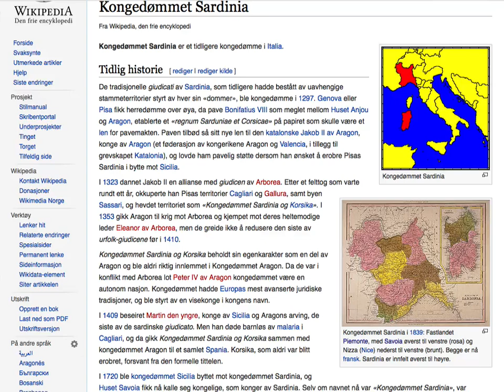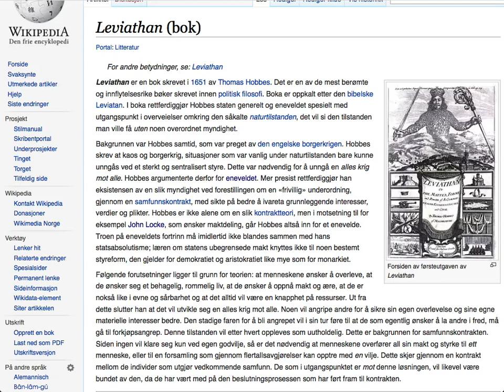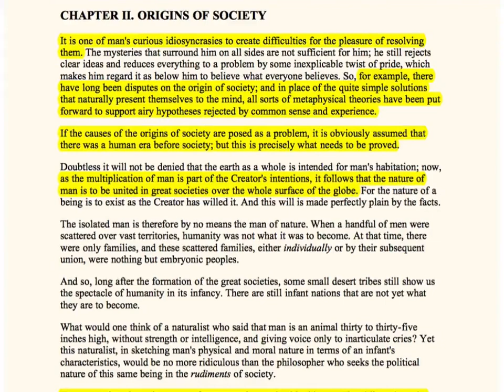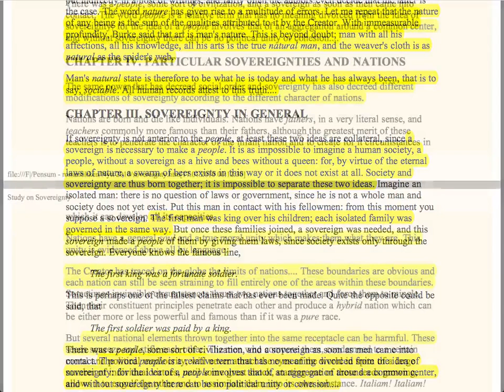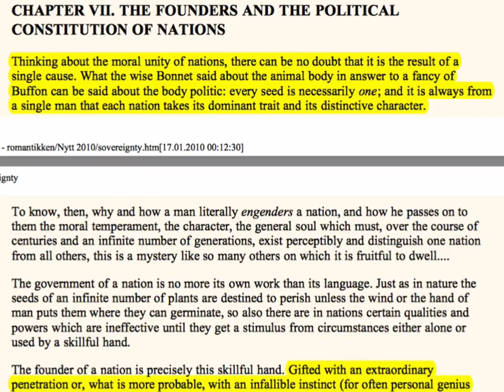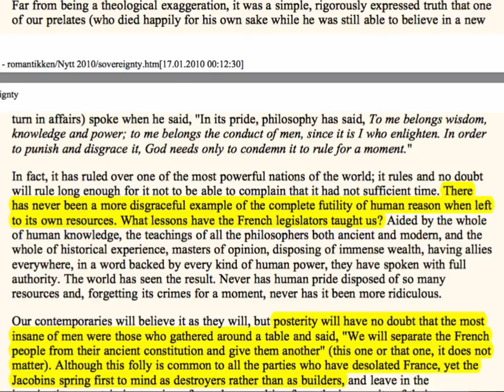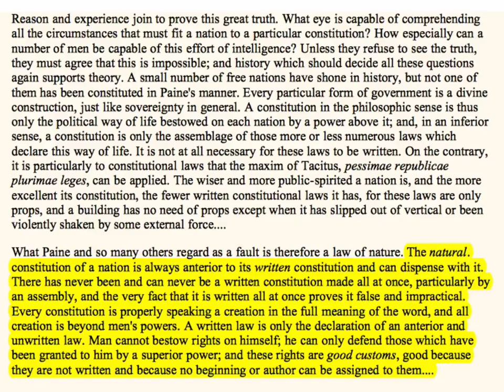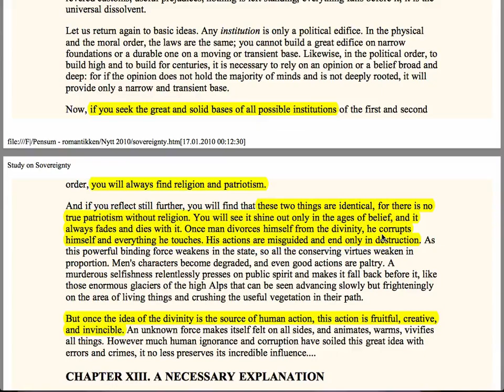03 - Politisk romantikk II - Joseph de Maistre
Forelesning over Joseph de Maistre og hans kritikk av den franske revolusjonen og opplysningsidealene